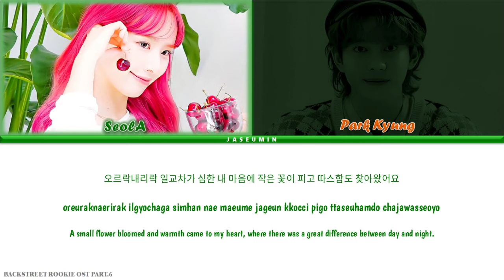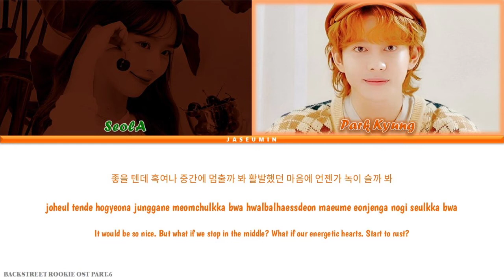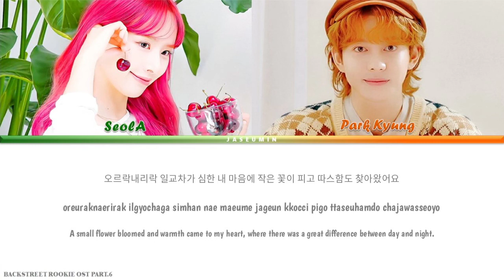SEOLA ft. PARK KYUNG - SEE SAW [BACKSTREET ROOKIE OST PART.6 /COLOR CODED LYRICS /HAN /ROM /ENG /가사]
All rights Administered to the right owner

Artist: SeolA ft. Park Kyung
Song: See Saw
Album: Backstreet Rookie Ost Part.6
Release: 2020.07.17